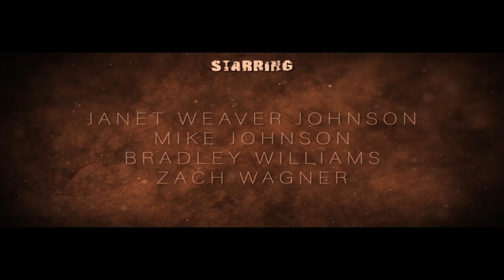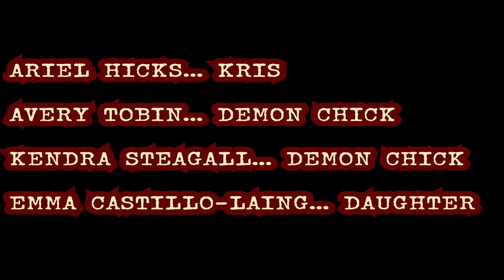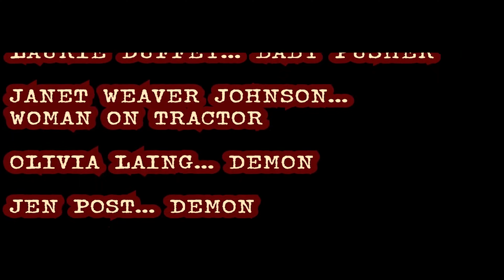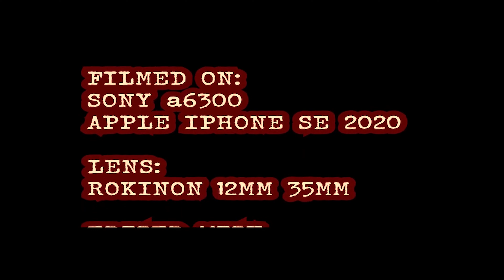PeopleInTheSand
An agent of the Devil teams up with Death to save the universe by going on a killing spree.